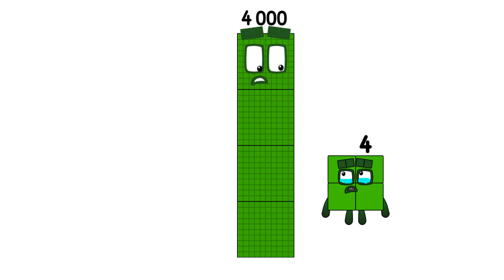Numberblocks Math: Numberblocks Series 7 | Numberblocks Series 7 Step Squad | LEVEL 2 | #626